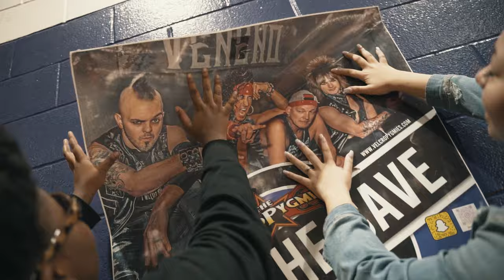Concert Tour | Spring 2022 | Caverna High School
Reach and Teach's Concert Tour provides high school students with the opportunity to plan, promote and execute a real concert on their school campus. Through participation, students gain real-world experience and develop essential life skills.